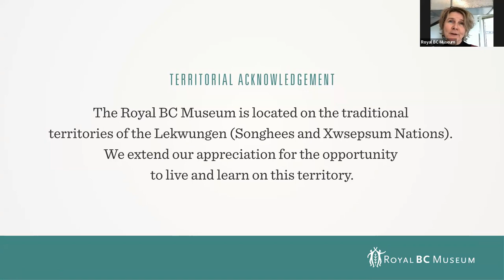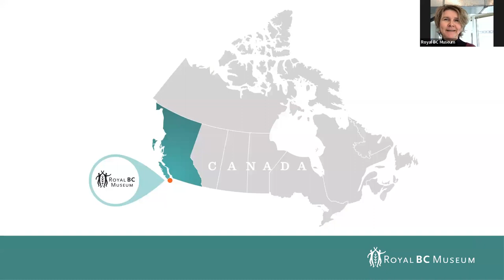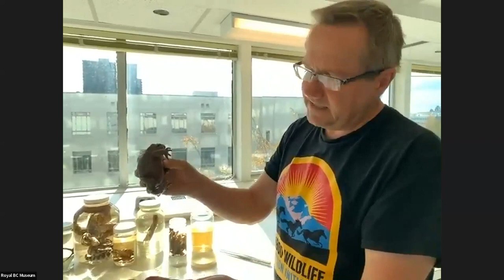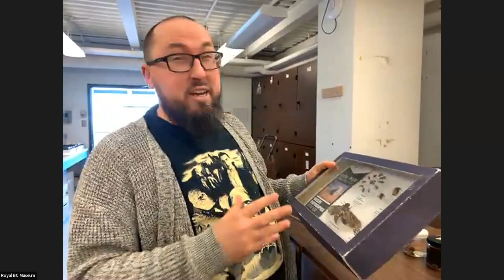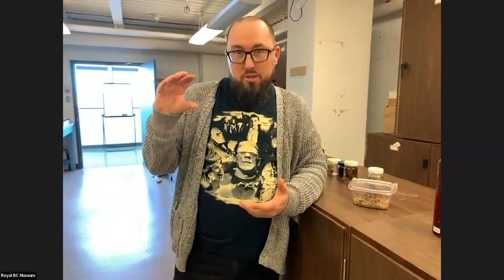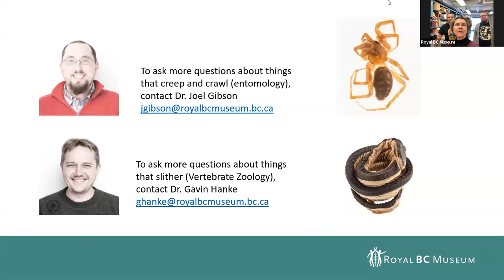Creep, Crawl, Slither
Some kinds of arthropods have wings and antennae. The quantity and types of these body parts, and how they are arranged, tell you if an animal is an insect, spider, millipede, or centipede. There are reptiles that also can fly, but they don’t have wings. How many reptiles do you know from British Columbia?

Join curator of vertebrate zoology Dr. Gavin Hanke and curator of entomology, Dr. Joel Gibson for this live program. You'll leave with a new appreciation for animals that creep, crawl, and slither!